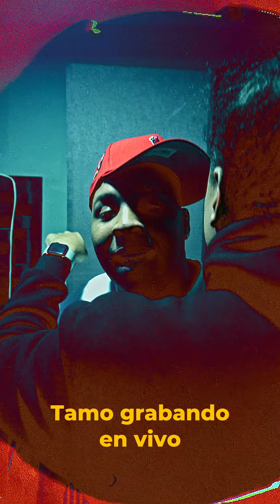X @MessiahElArtista Behind The Scene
trap trapbeat parte del proceso de griselda tema de @MessiahElArtista y @YOMELELMELOSO producido por @BigChrissDracoDeville en YoAmoMiBarrio